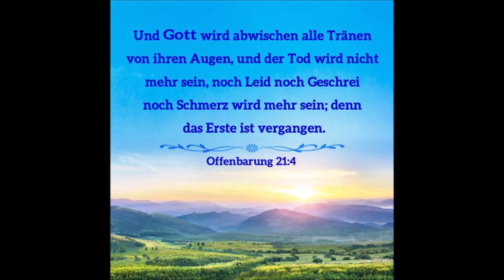Kurzpredigt: Wie gehe ich mit dem Heiligen Geist um?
Gott will nicht weniger als dein ganzes Herz! Ist dies auch unser Wunsch, dann macht Gott uns zu Leuten, die in seinen Geboten wandeln und nach seinen Rechten und Maßstäben sich ausstrecken. Gott macht das. Was ER sich von seinen Kindern wünscht, sind keine Anstrengungen ''unserem'' Glauben Leben einzuhauchen, sondern an Gott in Person zu glauben, dem, der Wollen und Vollbringen schenkt (Philipper 2,13).